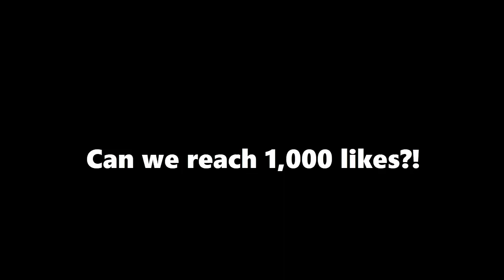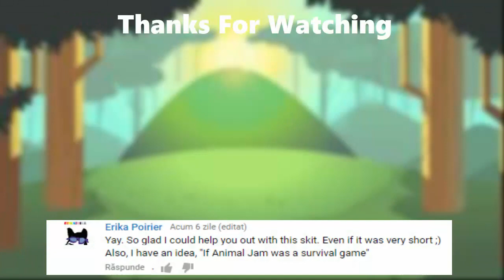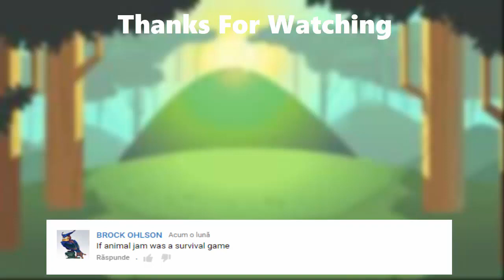If Animal Jam Was A Survival Game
If you have a skit idea make sure you comment it in the comment section down below